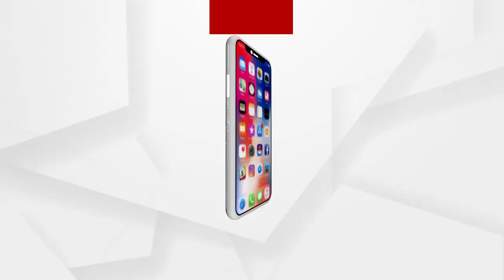ପୁରୀ ଶ୍ରୀମନ୍ଦିର ଓ ପୁରୀର ଅନ୍ୟ ମନ୍ଦିର ଖୋଲିବା ପ୍ରଶଙ୍ଗ ନେଇ କଣ କହୁଛନ୍ତି ପୁରୀ ଜିଲ୍ଲାପାଳ.....